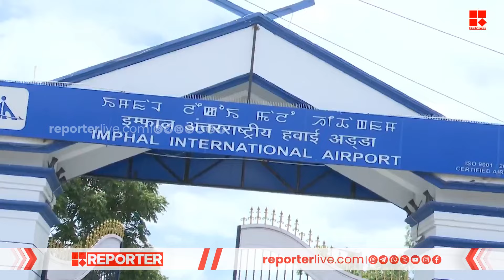ഇന്നും അശാന്തിയിൽ മണിപ്പൂർ; കലാപത്തിന് ഒരാണ്ട് | Manipur | Manipur Rebellion | Central Government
With Regards
Team RBC